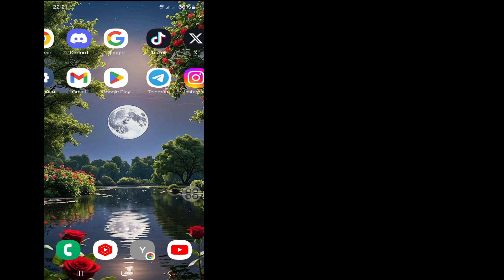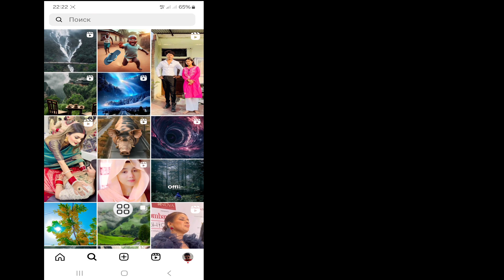Как исправить, что опция «Кадры историй в Instagram» не отображается/ Опция Story Frames в Instagram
Я собираюсь показать вам, как исправить, что опция «Кадры историй в Instagram» не отображается |  Опция «Кадры истории»
 Не показываться в Instagram Это очень простой и легкий метод.  посмотрите это видео и узнайте, как исправить, что опция «Кадры историй в Instagram» не отображается |  Опция «Кадры истории»
 Не отображается подпись в Instagram после публикации (iPhone и Android)

 Как исправить историю в Instagram
 как исправить историю в инстаграме
 Фейсбук
 как исправить историю в инстаграме нет
 загрузка
 как исправить качество истории в инстаграме
 загрузка на Facebook
 как исправить музыку в истории инстаграм
 не работает
 проблема с загрузкой
 как исправить глюк истории в инстаграме
 как исправить просмотры историй в инстаграме
 не показывает
 как исправить ожидание истории в инстаграме
 для подключения
 как исправить загрузку историй в инстаграме
 проблема